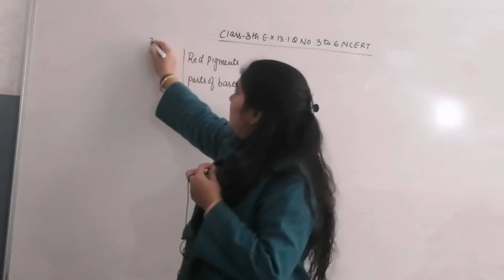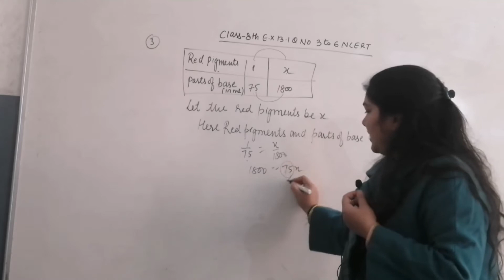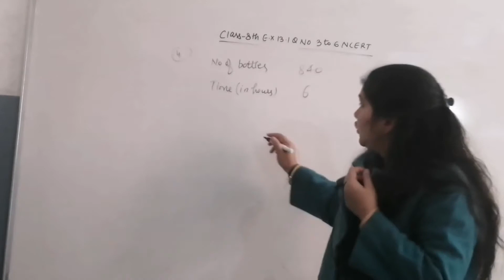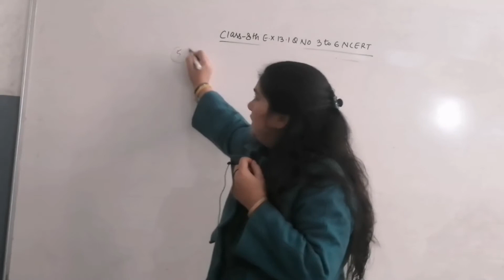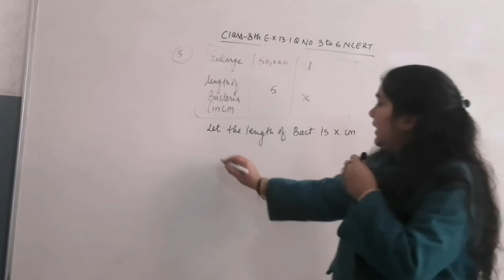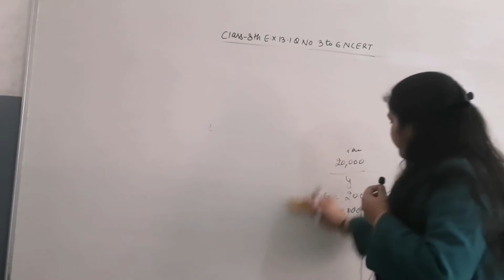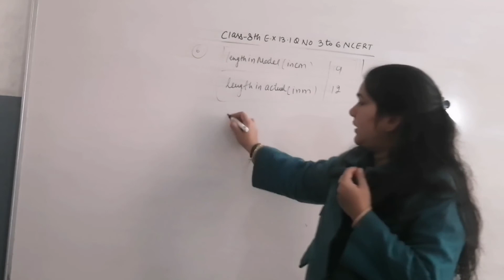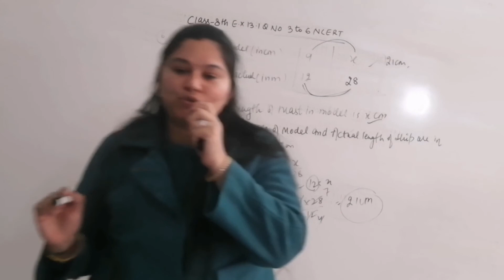Direct and inverse proportion, Ex 13.1, Q 3 to 6,CLASS 8th, Maths, NCERT